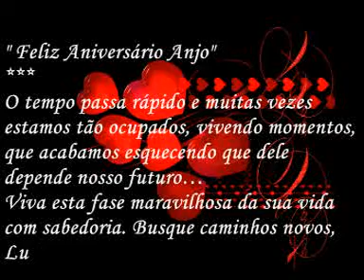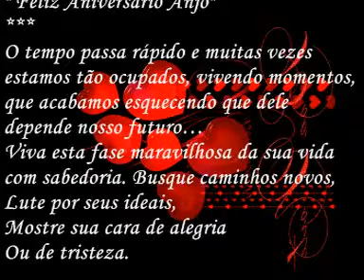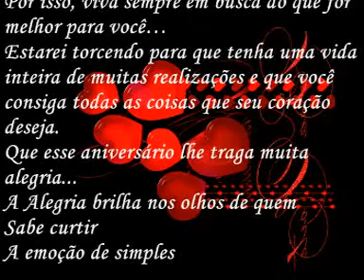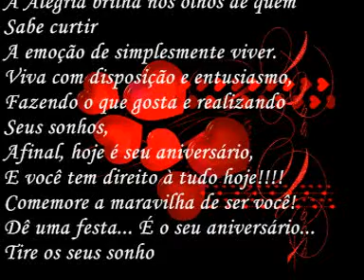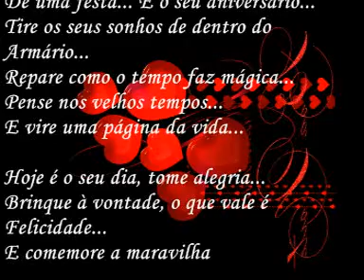Feliz Aniversário Anjo.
Quem Somos ...